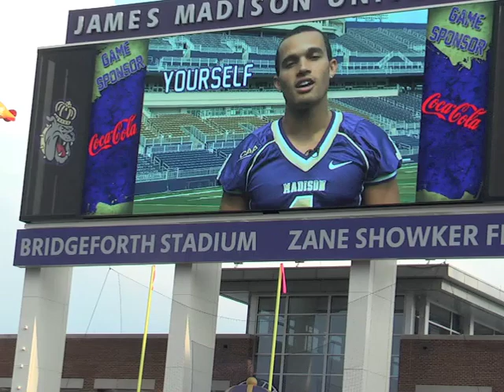Home Opener in Bridgeforth Stadium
The Dukes beat Central Connecticut at the first home game of the season. The brand new Bridgeforth Stadium has created an atmosphere different than any JMU football games in the past.